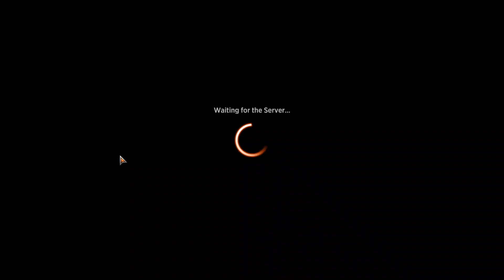New Year, New Format | Alchemy | PackCrackers #1,496 | MTG Pack Opening Show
Welcome to PackCrackers! My weekdaily MTG pack opening show where I open all sorts of MTG packs (and other sealed & bulk items) both new and old! Check out Tuesdays for Two For Tuesdays (2FT) where instead of one pack I open, you guessed it, 2 packs! Every Thursday is Yours For Thursday (YFT) where if I open a Mythic I'll do a give away gift to a lucky veiwer, commentor, subscriber, liker. Got a buddy that likes MTG, opening videos, or just giveaways? Let him/her know because I want my channel to grow. The more subs I get the better the content will be!